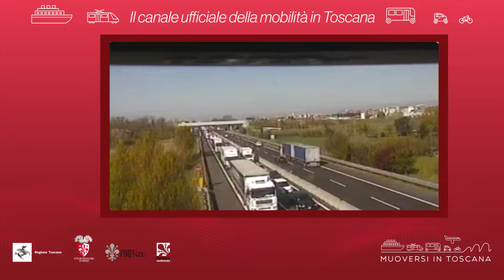Muoversi in Toscana - Edizione delle 19.30 del 20 giugno 2020